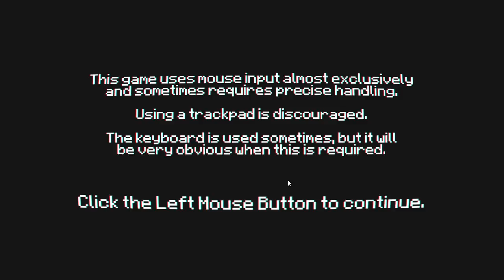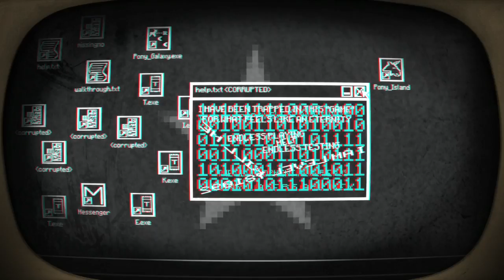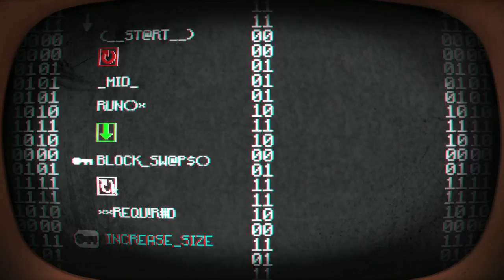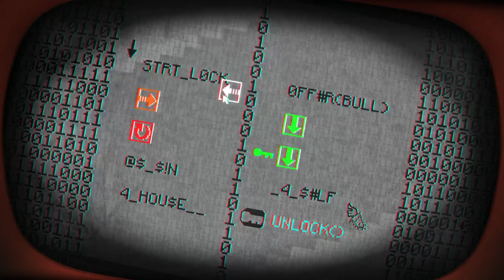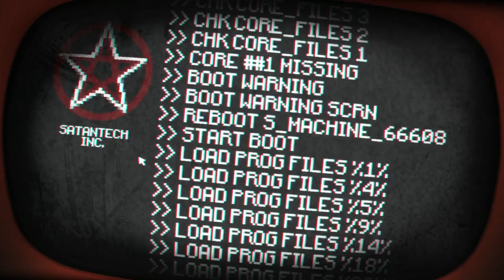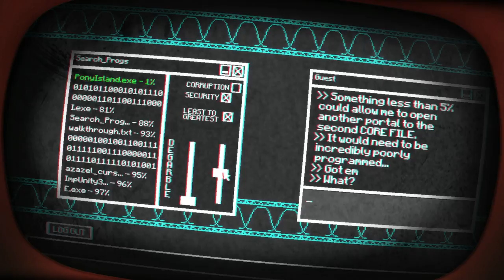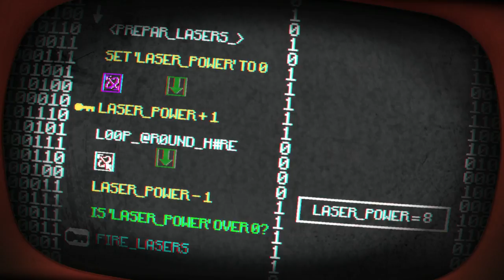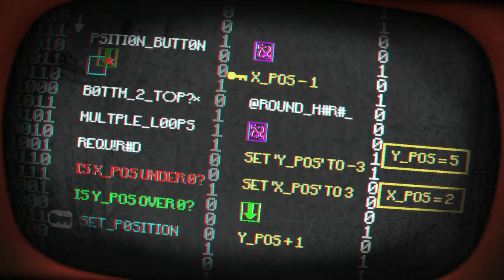Pony Island - A Completly Normal Game Part 1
Hmmmm, yes, this is good